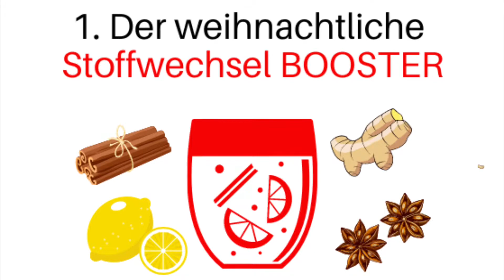Weihnachten genießen ohne zuzunehmen | schlank durch die Adventszeit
Genießen in der Weihnachtszeit und trotzdem nicht zunehmen. Mit diesen 5 Tipps gelingt Dir das leicht. Als Personal Trainerin bin ich grundsätzlich natürlich für eine gesunde und kalorienbewusste Küche. Aber in der Weihnachtszeit steht nun einmal Genuss an oberster Stelle. Gänsebraten, Glühwein, Plätzchen und Co . Du kannst aber trotzdem dafür sorgen, dass sich keine zusätzlichen Gemütlichkeitspfunde auf den Hüften festsetzen. Wie? Das Video gibt dazu Tipps und Anregungen.

Viel Spaß beim Anschauen und eine schöne Weihnachtszeit wünscht
Birgit